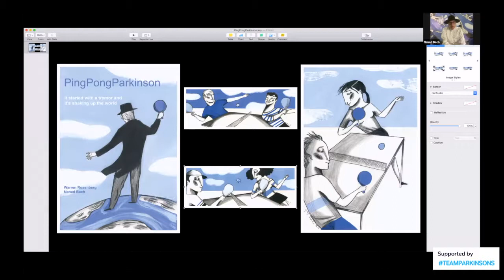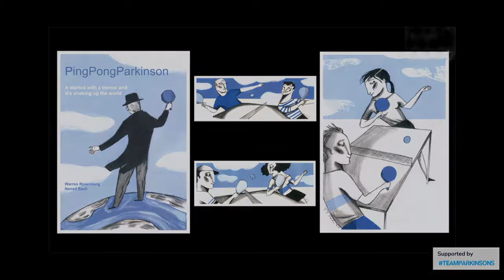Ping Pong ParkinsonsUK with Nenad Bach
Interesting Zoom conversation with PPTTUk and Nenad about how table tennis can help those with Parkinson's use hand and eye coordination.